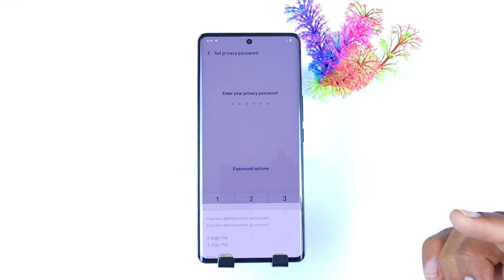How to Set App Lock on Vivo Y78T/App Lock Settings on the vivo Y78T/Vivo Y78T